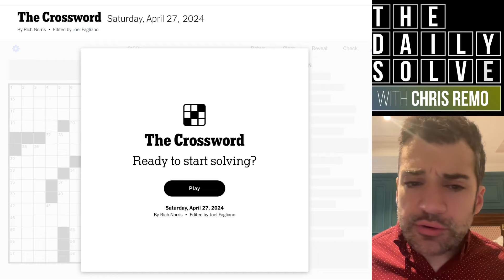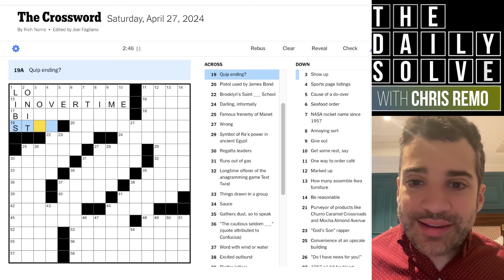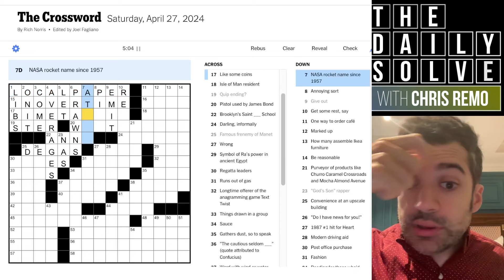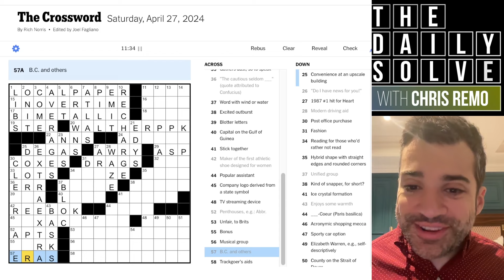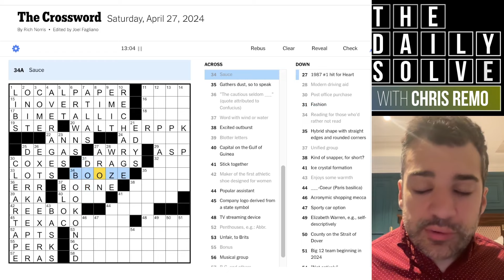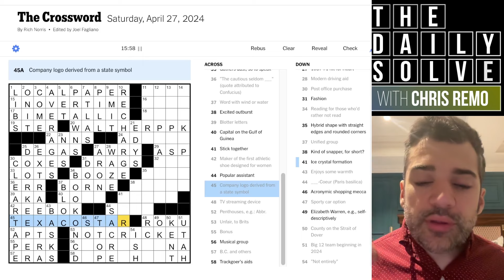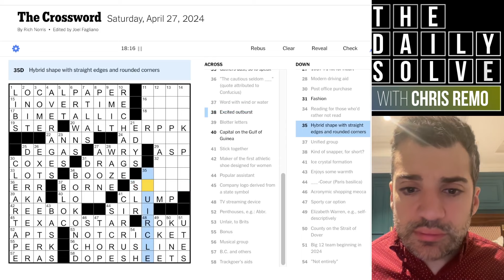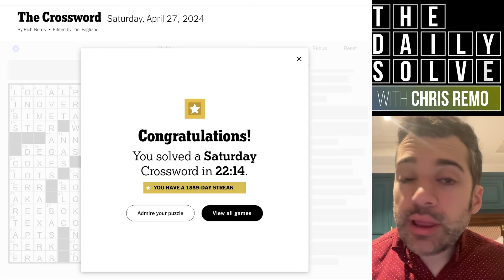Saturday: Sticking the Landing - 27 April 2024 New York Times Crossword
I had a tough time with the center of today's grid, but managed to patch it up in the end! How did you fare with this tricky themeless Saturday crossword? Join me for the solve.

This is the New York Times crossword puzzle for Saturday, 27 April 2024: